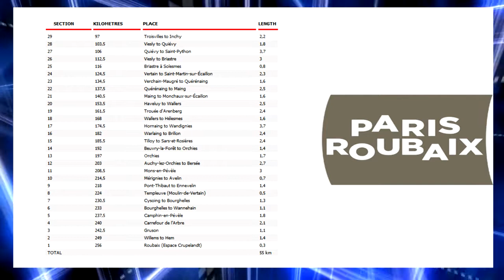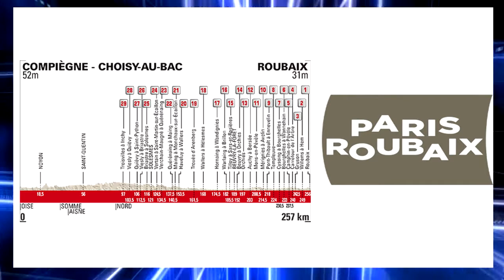Paris - Roubaix 2017